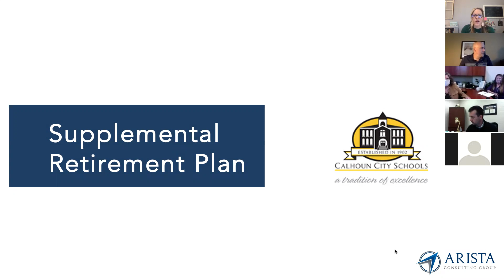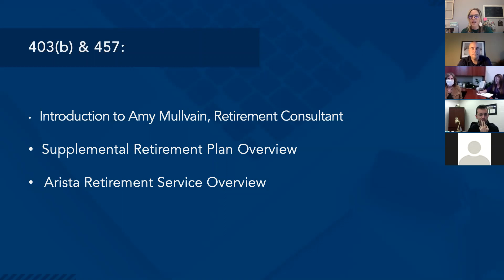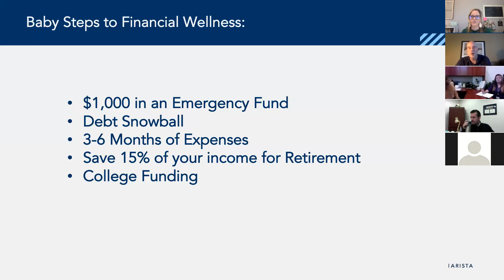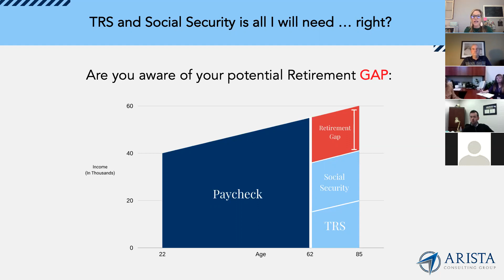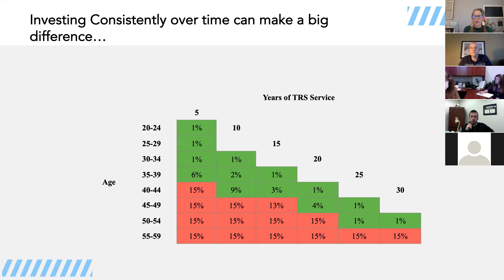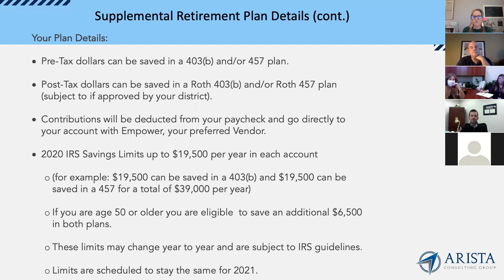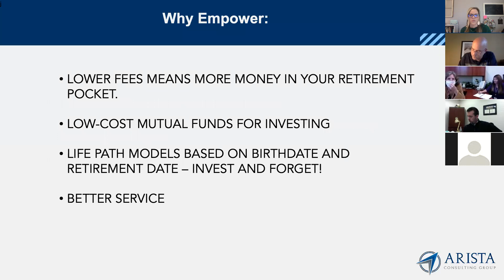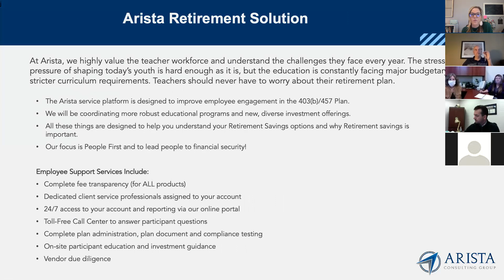CALHOUN CITY SCHOOLS RETIREMENT PLAN EDUCATION